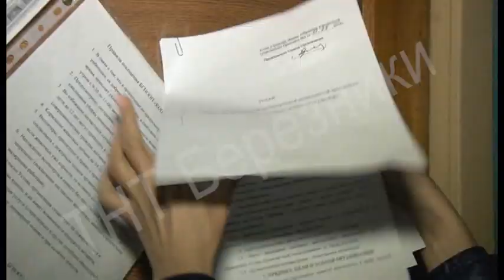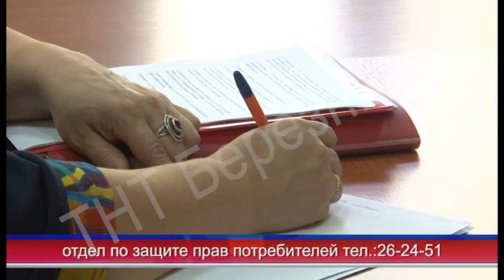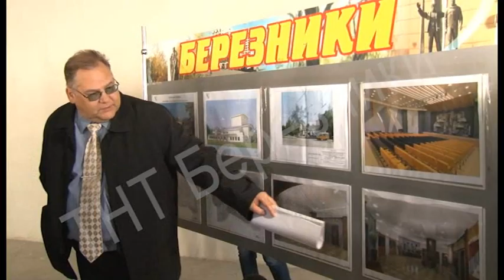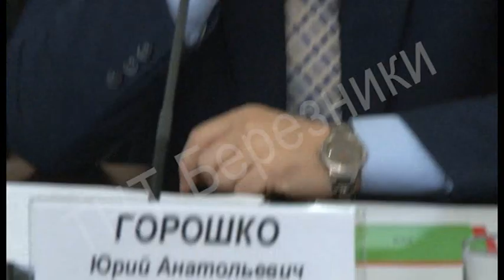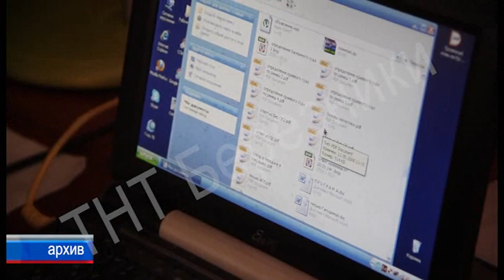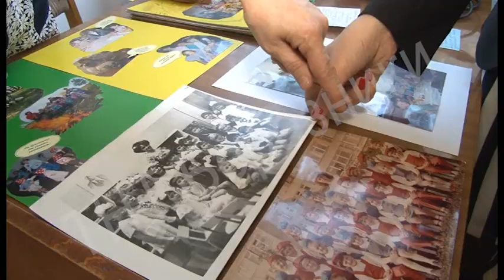1335 выпуск Новости ТНТ Березники 27 сентября 2017